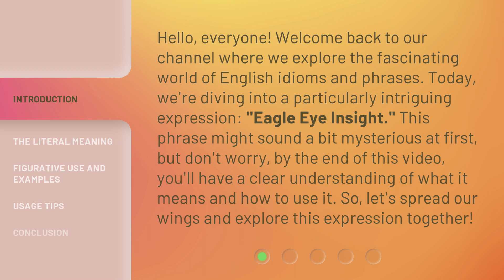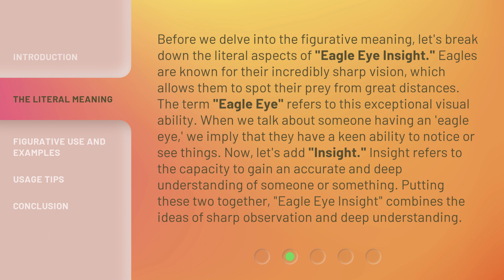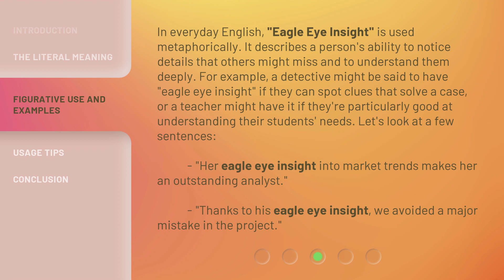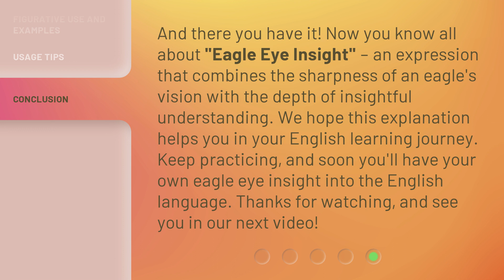Unraveling the Mystery: Understanding "Eagle Eye Insight"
Unraveling the Mystery: Understanding 'Eagle Eye Insight' • Discover the secrets behind 'Eagle Eye Insight' and unlock the power of this mysterious phenomenon. Join us as we delve into the depths of perception and uncover the hidden truths that lie within. Prepare to be amazed!

00:00 • Introduction - Unraveling the Mystery: Understanding "Eagle Eye Insight"
00:39 • The Literal Meaning
01:26 • Figurative Use and Examples
02:07 • Usage Tips